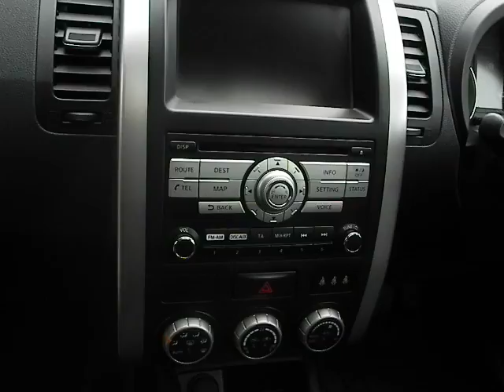Our latest used car for sale